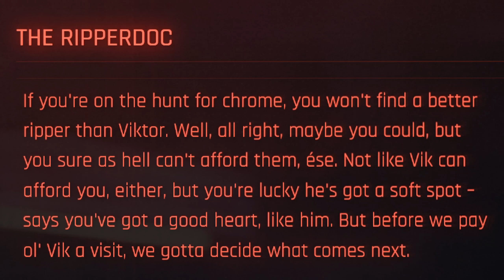Cyberpunk 2077 - The Ripper-Doc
- Corpo -

Main Job: The Ripper-Doc

Journal Entry: If you're on the hunt for chrome, you won't find a better ripper than Viktor. Well, all right, maybe you could, but you sure as hell can't afford them, chica/ése. Not like Vik can afford you, either, but you're lucky he's got a soft spot - says you've got a good heart, like him. But before we pay ol' Vik a visit, we gotta decide what comes next.

Cyberpunk 2077 is an open-world, action-adventure role-playing video game, developed and published by CD Projekt RED and released on December 10, 2020.

SIDENOTE
Despite all this game has gone through its atmosphere is still one of its strongest aspects. Because of this, I decided to take a slower pace through the missions to better take in the story. Might not be optimal if you are here for a walkthrough.

MODS
- AI Netrunners Enhanced
- Car Modification Shop
- Cyber Vehicle Overhaul
- Better Vehicle Handling
- Virtual Atelier
- Metro System
- Ragdoll Physics Overhaul
- Street Vendors
- System EX
- The Dream Shop
- Silent Silencers and Throwing Knives
- Corpo Zen Apartment
- Improved Traffic and NPC Density
- There Be Flight
- Japan Town Suite
- Virtual Car Dealer
- In World Navigation
- Corrupt NCPD
- Few Others